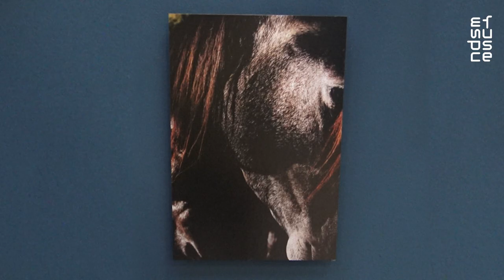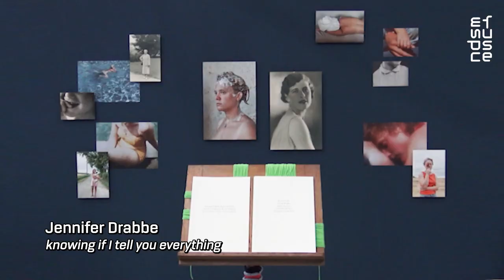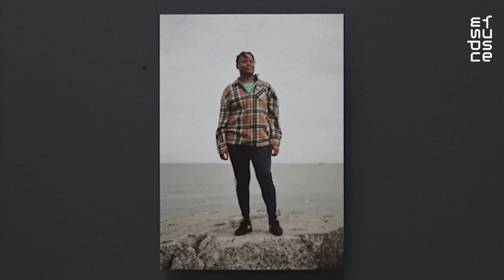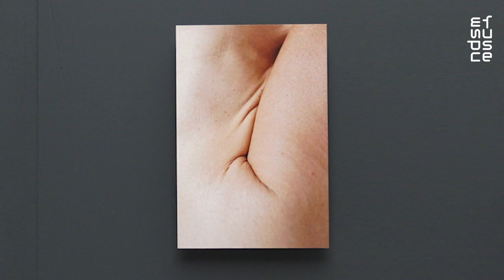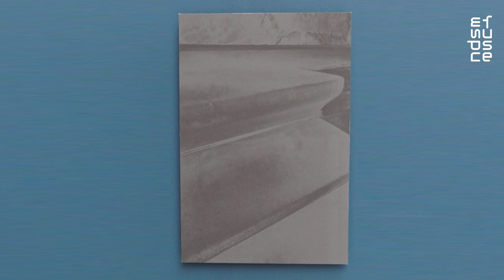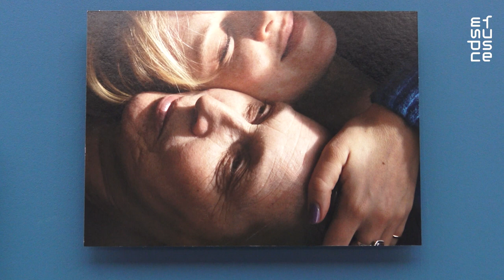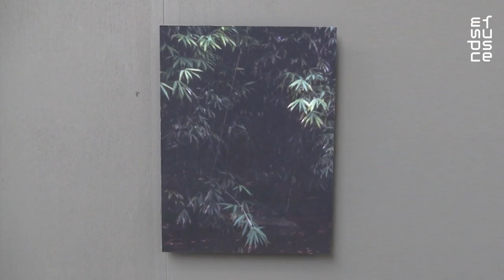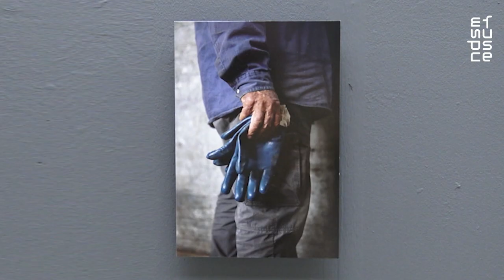EDITIE NOORD STUDIO 307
Hoe ziet het leven van iemand op de longcare-afdeling in een tbs-kliniek eruit? Hoe brengen Oekraïense vluchtelingen hun dagen door in de vluchtelingenopvang in Den Bosch? Wat gebeurt er eigenlijk op ‘t Landje in Amsterdam-West waar mensen vrijzinnig leven? Wat zijn ‘IJzermannen’ en hoe ziet hun wereld eruit?

Fotografencollectief Studio 307 is opgericht door Milan Gies. Samen met Sarah Mei Herman en Wouter le Duc begeleidt Gies fotografen tijdens hun projecten. Zij houden zich voornamelijk bezig met sociaal-maatschappelijke thema’s en werken gemiddeld een jaar aan een serie. Je herkent jezelf misschien in de beelden van de fotografen of wordt geraakt door de intieme foto’s die de schoonheid en complexiteit van menselijke relaties tonen. Een vraag komt steeds terug: wie is de ander en hoe kijken we naar elkaar?

Eng:
What does the life of someone in the longcare ward at a tbs clinic looks like? How do Ukrainian refugees spend their days in the refugee shelter in Den Bosch? What actually happens at 't Landje in Amsterdam-West where people live liberal lives? What are 'IJzermannen' and what does their world look like?

Photographers collective Studio 307 was founded by Milan Gies. Together with Sarah Mei Herman and Wouter le Duc, Gies supervises photographers during their projects. They mainly deal with social-societal themes and they work on average one year on a series. You may recognize yourself in the photographers' images or be touched by the intimate photographs that show the beauty and complexity of human relationships. One question keeps coming back: who is the other and how do we look at each other?

Curator Milan Gies
Fotografen  Douwe Baert, Eveline Beijst, Nynke Brandsma, Lout Brevet, Michiel Castelijns, Emma van Dobben,
Jennifer Drabbe, Bas van den Elzen, Monique Goossens, Scott Gorman, Isabelle de Groot, Jennifer Gijrath, Rick Heijne,
David Holscher, Patrick Hudepohl, Rox Klijn, Kitty Lakke, Irma de Leeuw, Frederica van Mastrigt, Eva Meylink,
Marieke Mulder, Manon Sas, Diederik Spaargaren, Monica Stuurop, Saskia Vervoort, Juul Verheijen, Hilde Vinken,
Carmen van Vught, Lin Woldendorp and Luc van Wijngaarden.